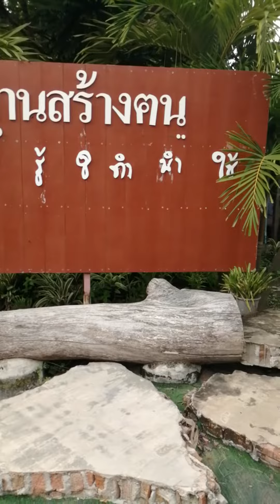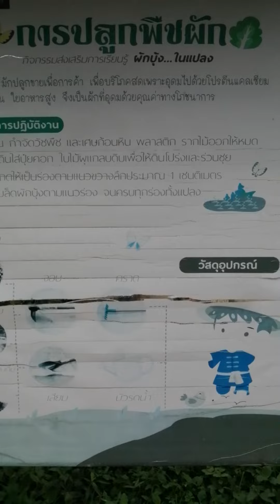ศูนย์การเรียนรู้การเกษตรโรงเรียนไพรบึงวิทยาคม